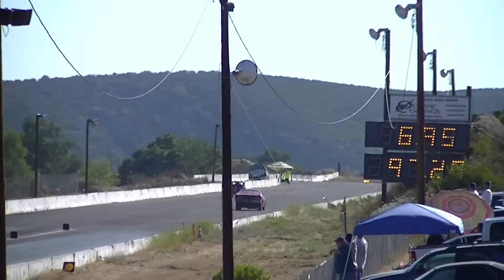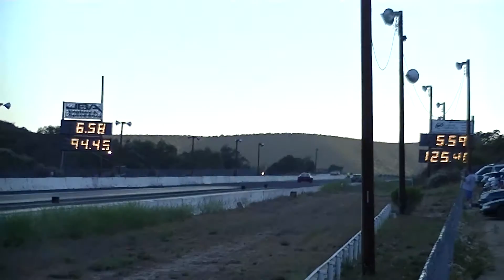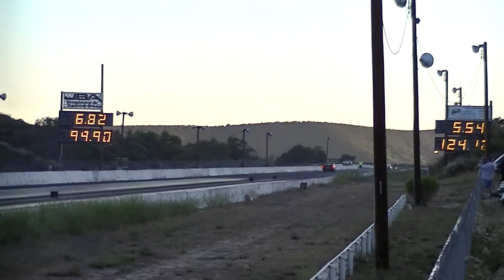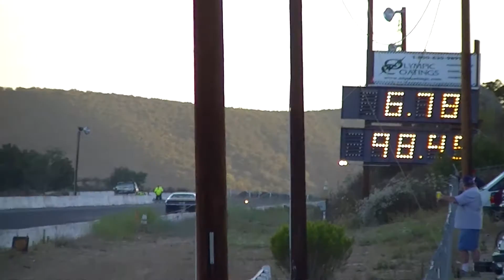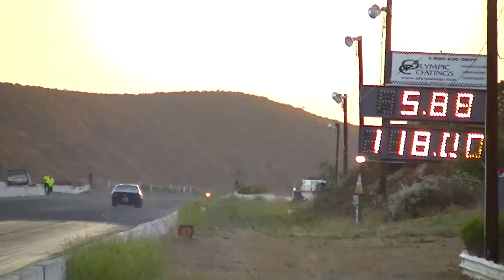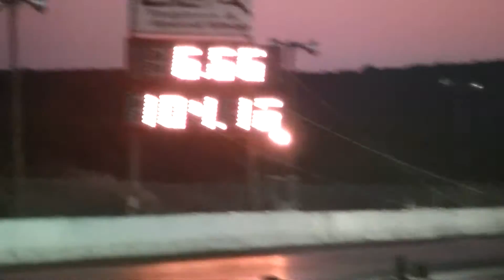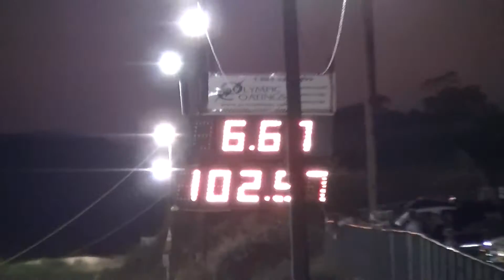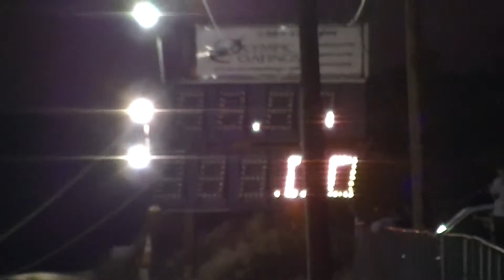Crower Cup #2 June 28,2014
Crower Cup #2 June 28,2014. waller racing 440 duster.